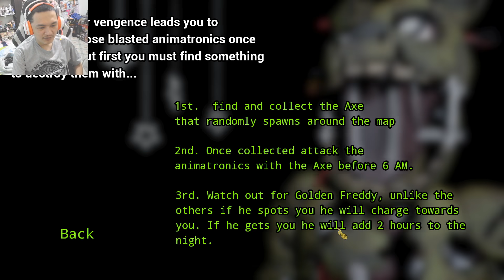FNAF Afton's Revenge :-เล่นเป็น Springtrap! ไล่ทุบพวกเฟรดดี้!!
FNAF Afton's Revenge :-เล่นเป็น Springtrap! ไล่ทุบพวกเฟรดดี้!! five nights at freddy's